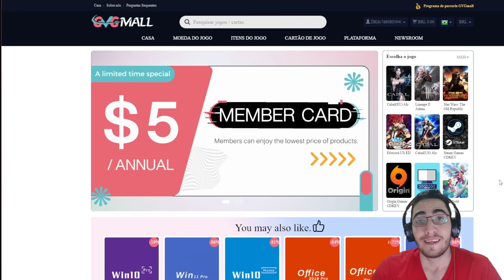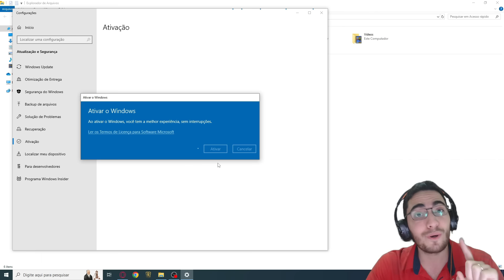DECK DE AZIR IRELIA É MUITO IMORAL - Legends of Runeterra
Código do deck: CMBQEAICAYVAIBACAQCQQCIFAQDQGGRTGZOQEAIBAIGACAYCCQBQCAQCBIAQIAQLAECAO6I

Fala galera, trazendo hoje um deck de Azir Irelia que se mostra muito forte no meta do eterno, sendo o deck mais jogado do modo. Espero que gostem do vídeo, TMJ.

00:00 1º Jogo
08:02 2º Jogo
13:28 3º Jogo
18:41 4º Jogo
26:37 5º Jogo